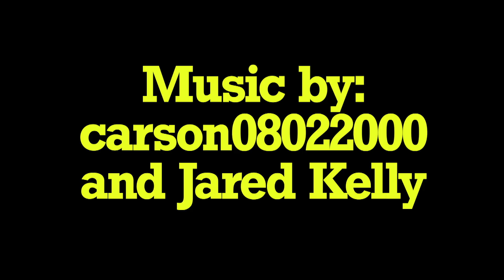Emily, Toby and Henrietta - Meet the Characters! (Thomas & Friends)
Emily works at Ffarquhar Quarry so Mavis can take her coaches for the day...but she's having second thoughts!

A short scene from a future episode. Since the footage is over a year old I'd say it's about time I gave y'all something to chew on.

Featuring Stellar Face Animation by Jack's Pack! Welcome to the team.